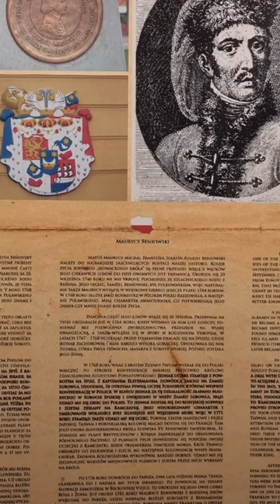Móric Beňovský - kráľ Madagaskaru. Väzeň na hrade Ľubovňa 1767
Ordinary life